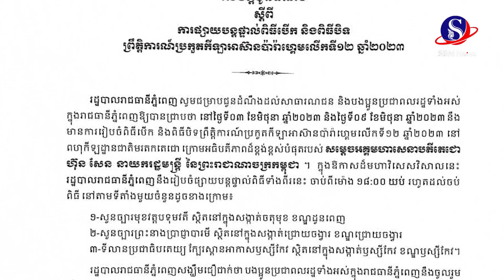រដ្ឋបាលរាជធានីភ្នំពេញនឹងរៀបចំផ្សាយផ្ទាល់ពិធីបើក-បិទព្រឹត្តិការណ៍ប្រកួតកីឡាអាស៊ានប៉ារ៉ាហ្គេមលើកទី១២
រដ្ឋបាលរាជធានីភ្នំពេញ នឹងរៀបចំផ្សាយផ្ទាល់ពិធីបើក-បិទព្រឹត្តិការណ៍ប្រកួតកីឡាអាស៊ានប៉ារ៉ាហ្គេមលើកទី១២ នៅទីតាំងធំៗចំនួន៣#SBMNEWS
ផលិតដោយសារព័ត៌មានអេឡិចត្រូនិកស្កាយប្រាឌឺមេឌា